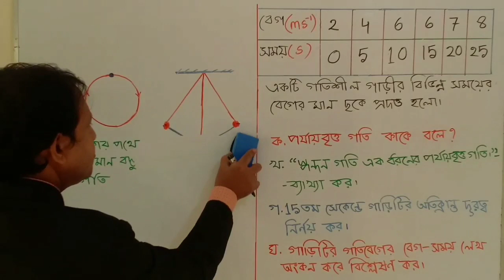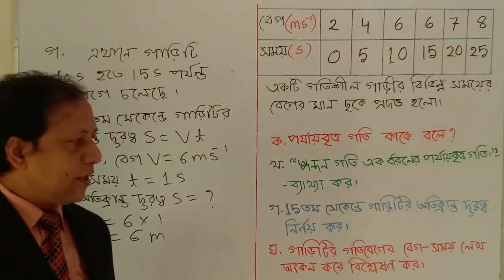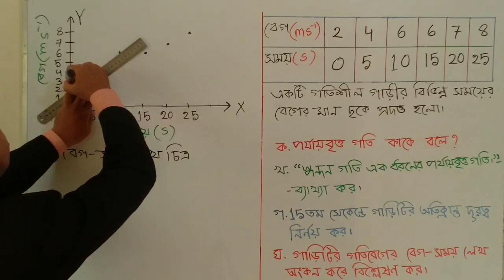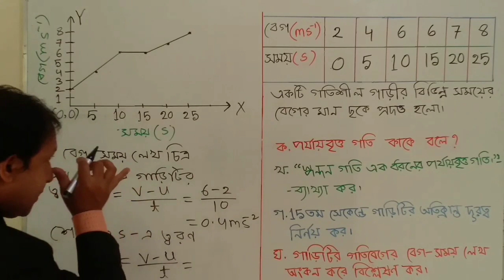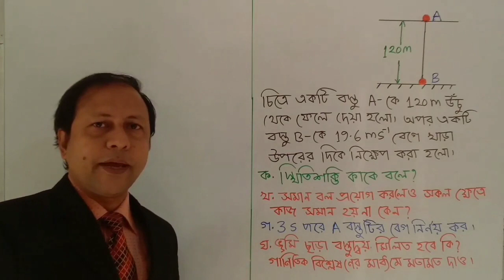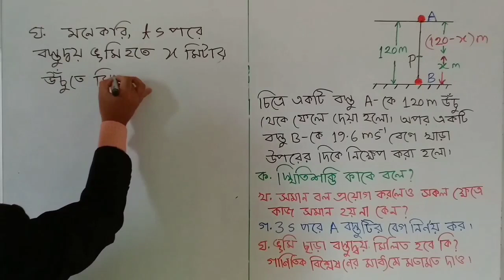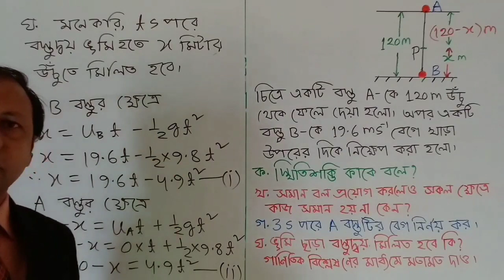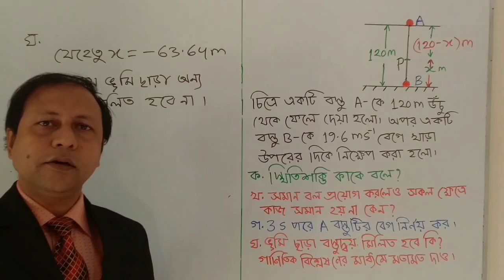February 21, 2021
Milestone College Online  Class,IX,BM,
Chapter-Motion, L-05